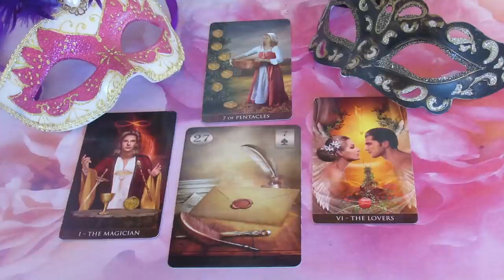Mi a terve, mit érez, mit fog tenni: - ??? SZERELMI JÓSLÁS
Telefonos elérhetőségem jóslásra:
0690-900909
750Ft/Perc

Átutalás:
Erste Bank
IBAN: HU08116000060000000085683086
BIC: GIBAHUHBXXX
Tulajdonos: Dendera Susanna Medici
Kép: shutterstock/Liliya Butenko